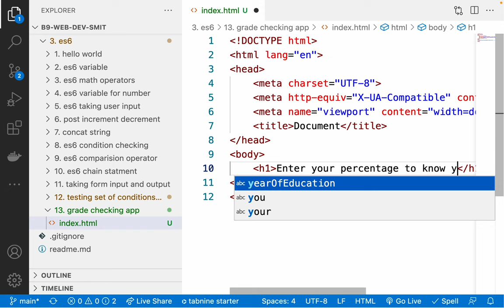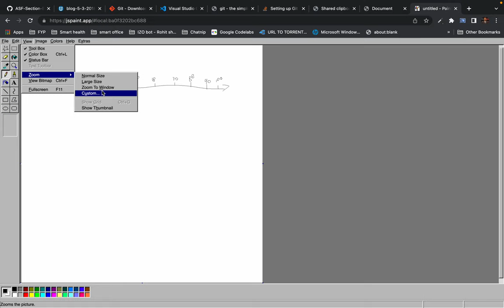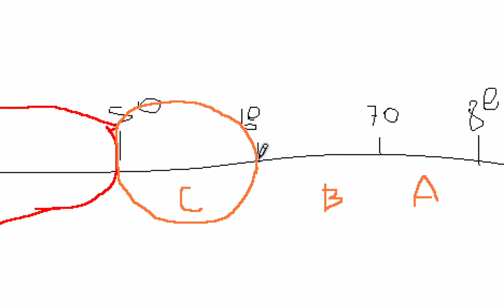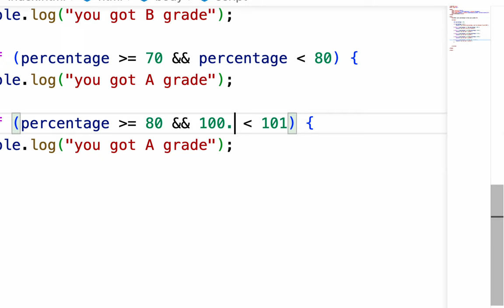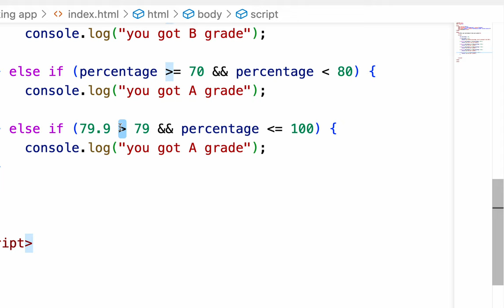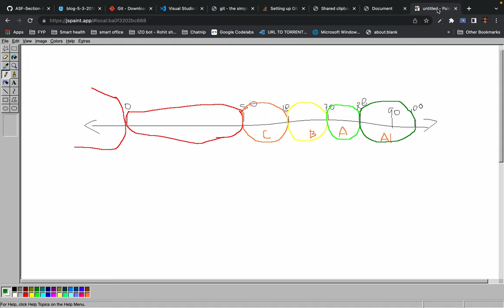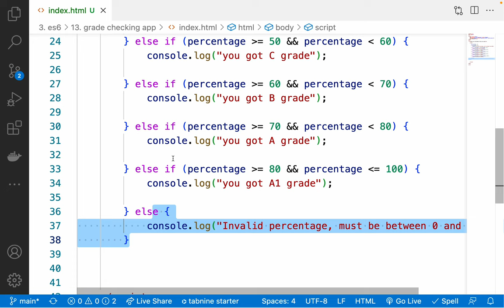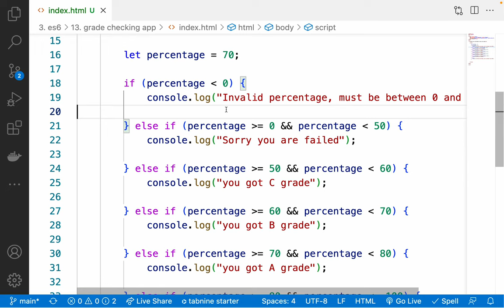60. Building grade checking app with es6 logical AND - why greater than operator not enough sometime